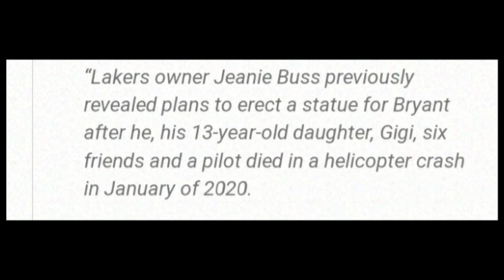Kobe Bryant Lakers Statue Coming! Official Date Announced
Lakers have officially announced the Unveiling of the Kobe Bryant Statue!